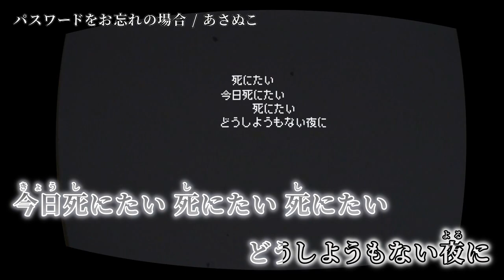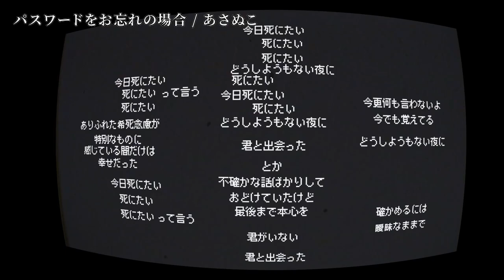【ニコカラ】パスワードをお忘れの場合【off vocal】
「パスワードをお忘れの場合」 初音ミク / あさぬこ のニコカラを作成しました。

music & lyrics：あさぬこ 様
次▶